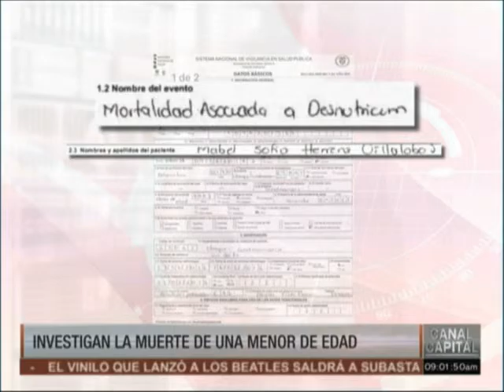Investigan la muerte de una menor de edad